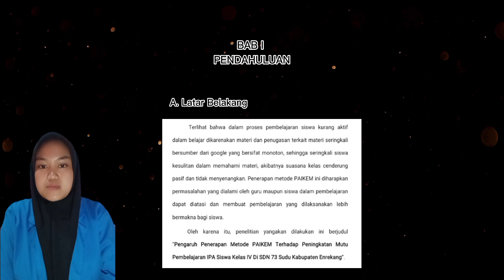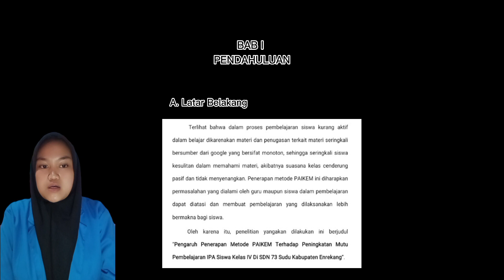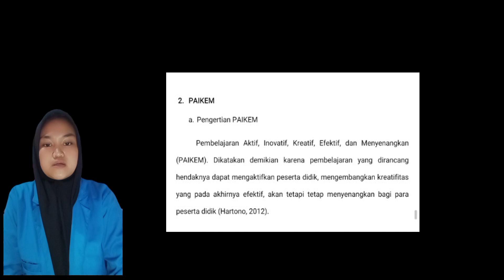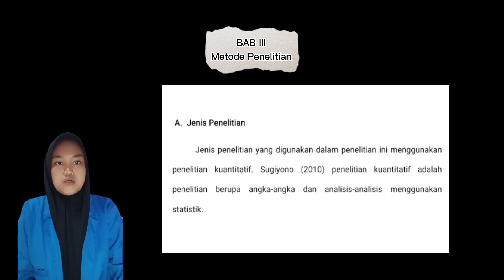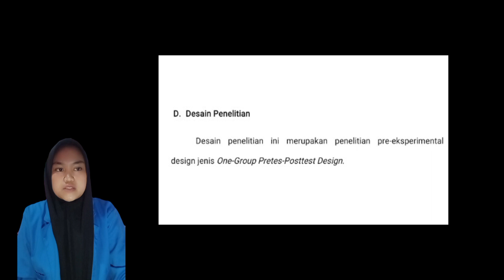Tugas Final Mata Kuliah Seminar Teknologi Pendidikan, Presentasi Proposal